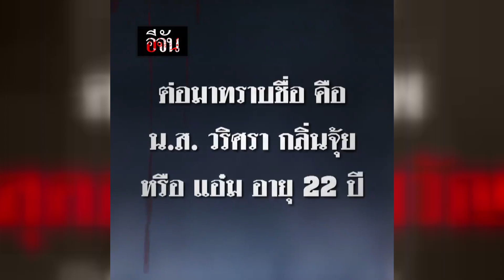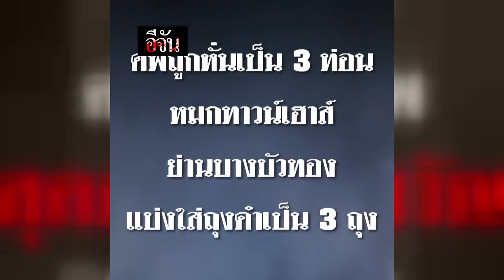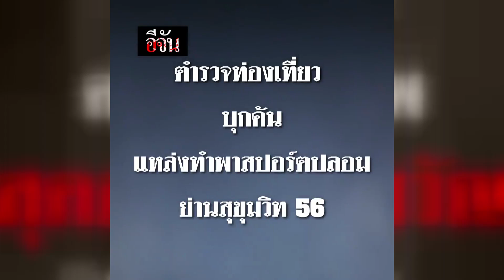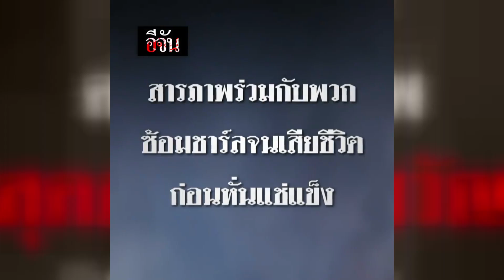Top 5 คดีฆ่าหั่นศพ สุดสะเทือนขวัญ l Ejan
Top 5 คดีฆ่าหั่นศพ สุดสะเทือนขวัญ